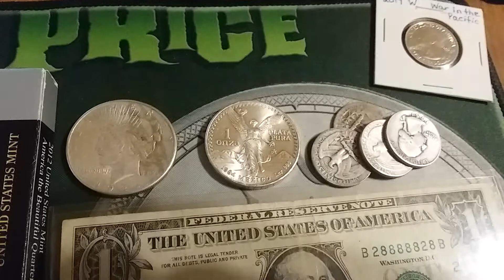Small auction, 530 central...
Currency, coins, silver. hope to see ya there